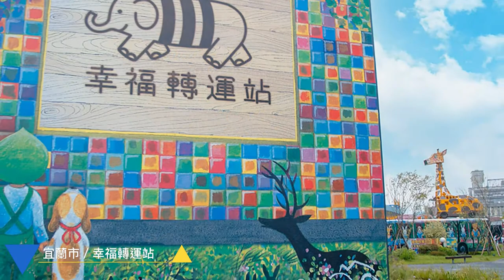宜蘭市區景點美食懶人包／Taiwan travel attractions and food Yilan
📝宜蘭市區景點美食懶人包